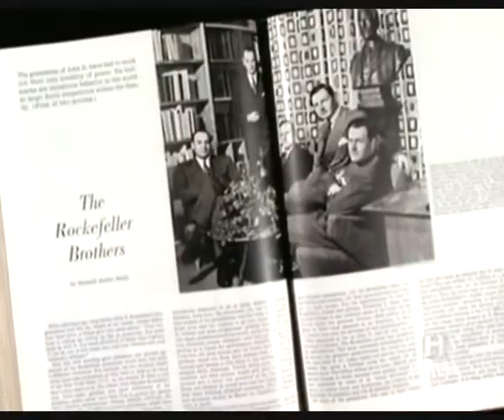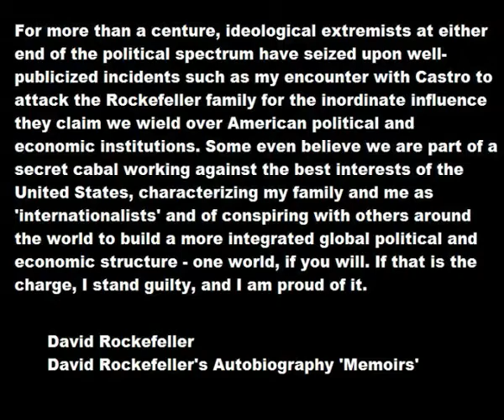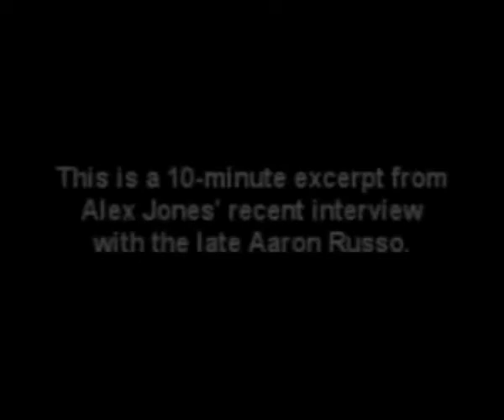The Rockefellers Exposed - Chapter 02 - 2/2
The Rockefellers Exposed